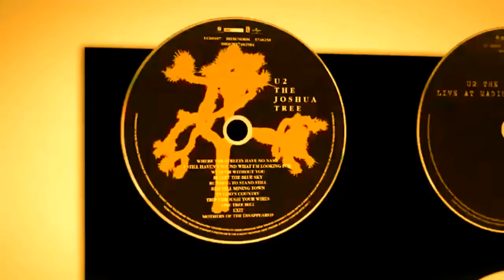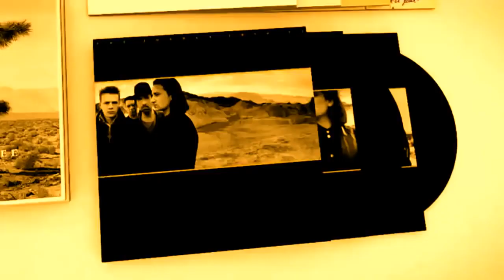U2 - THE JOSHUA TREE FULL 1987